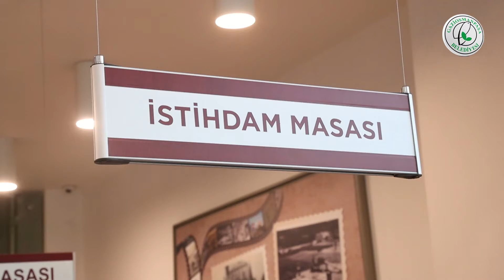İstihdam Sağladığımız Vatandaşımız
Pandemi döneminde iş arayan vatandaşlarımızı, özel sektör firma temsilcileriyle buluşturup, iş sahibi olmalarına vesile oluyoruz.